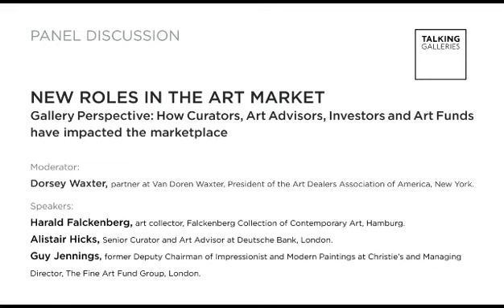2014 | NEW ROLES IN THE ART MARKET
Gallery Perspective: How Curators, Art Advisors, Investors and Art Funds have impacted the marketplace?

MODERATOR: Dorsey Waxter, partner at Van Doren Waxter, President of the Art Dealers Association of America, New York.

SPEAKERS:
- Harald Falckenberg, art collector, Falckenberg Collection of Contemporary Art,  Hamburg.
- Alistair Hicks, Senior Curator and Art Advisor at Deutsche Bank, London.
- Guy Jennings, Managing Director, The Fine Art Fund Group, London.

In the Financial Times on Sunday, June 29, 2014, there was a prescient article written by Arts Editor Jan Dalley titled ‘New Rules, Old Game’. Dalley summed up and presented the past role of galleries as the primary generators of artists’ exhibitions and sales, compared to the current environment where art is exhibited and sold in many arenas, including auction houses, art fairs, biennials, and the Internet. What does this mean for the survival of the bricks and mortar galleries that have been the default places to learn about and buy art?  How has the changing business model affected the galleries?  What are galleries doing well or what can they do better to compete in the marketplace?